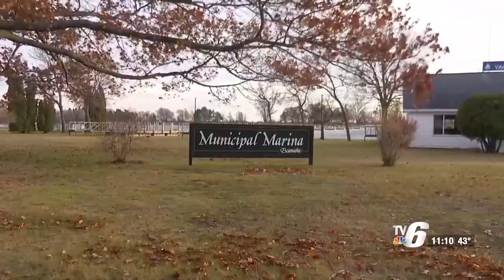City of Escanaba considers harbor restaurant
Plans for a waterfront restaurant in the Escanaba harbor moved forward at Thursday’s city council meeting.